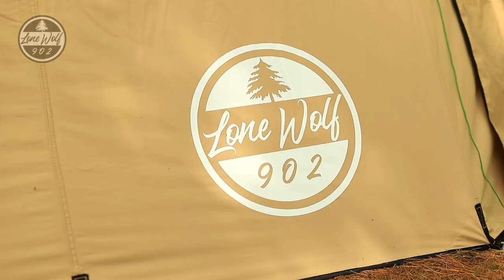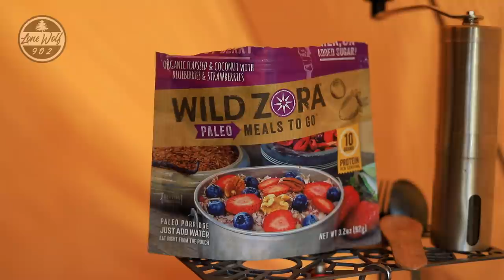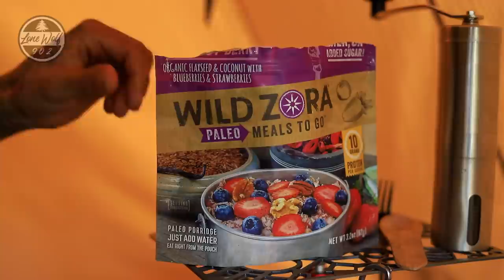Solo Camping Hammock Hot Tent - Carving Bushcraft Spoon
solo camping with canvas hammock hot tent in the wilderness.  wildcamping at a backcountry lake location,  carving bushcraft spoon with hand tools and making fire with firesteel.

POMOLY Hammock tarp Tent with Stove Jack Camping hot shelter